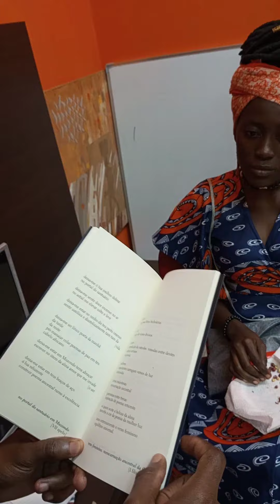VERSO FEMININO. REENCARNAÇÃO ANCESTRAL DA FLOR [I FILOGENIA], POEMA DE RAS NGUIMBA NGOLA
Da obra EM MUZONDO SOB O OLHAR MÍSTICO DA LUA